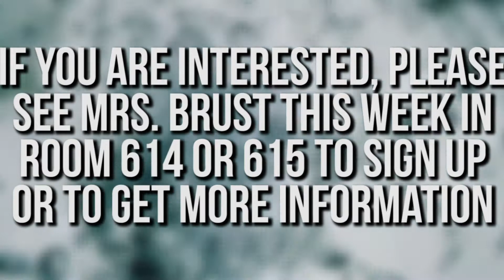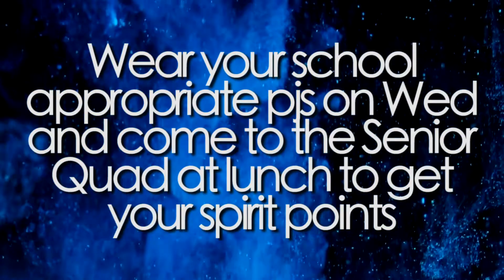3.12.19 - TCHS Daily Announcements